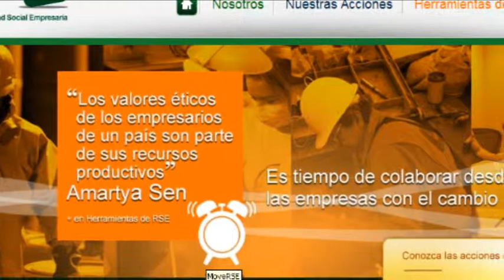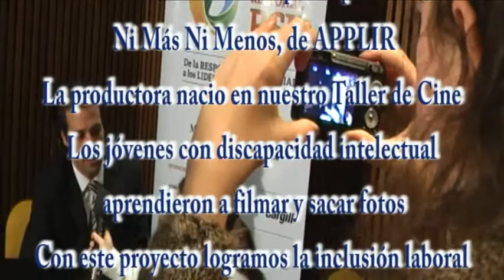Ana Estenssoro - ENI Di Ditella - 1er Foro RSE - MoveRSE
Entrevista realizada por la Productora de Videos Ni Mas Ni Menos de Applir (Asociación Padres por la Igualdad Rosario). En el 1er Foro Regional de RSE que se llevó a cabo el 29 de junio de 2011 en Rosario se brindó un espacio especial para que jóvenes con discapacidades intelectuales pudieran realizar entrevistas a los disertantes. Aqui la entrevista de Antonella a Ana Estenssoro Directora Ejecutiva de ENI DI Tella.